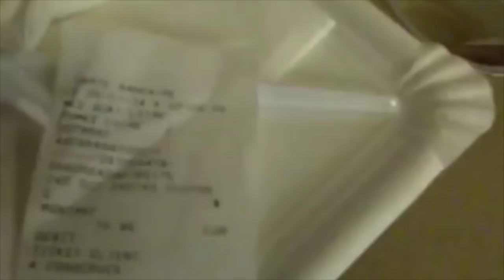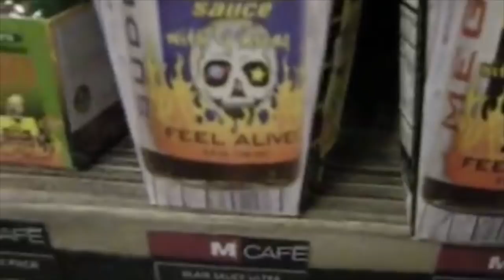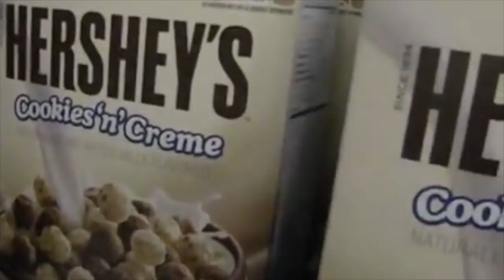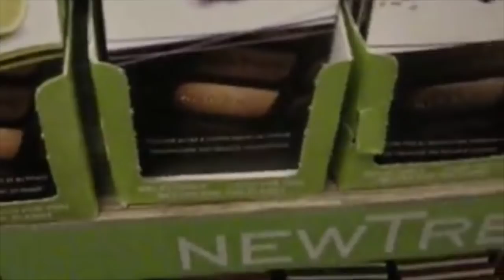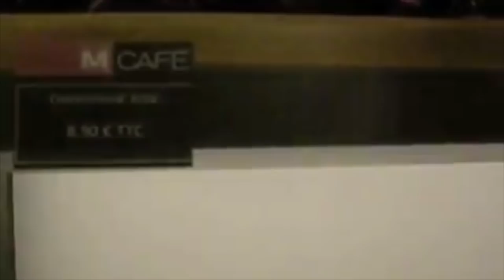Paris street food || French street food || Street food in Paris France || National geographic Paris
French Street Food || Street Food in Paris || National Geographic Adventure || Culinary Cuisine Show

Street food is so delicious! We found eight great points of street-food in Paris, where they cook quick, delicious and inexpensive meals. We recommend you to write down or remember the addresses!
Ekaterina Baidukova
1
Frenchie To Go
Than treat: sandwiches
Nearest metro station: Sentier (3)
Address: 9 rue du Nil, 75002 Paris

Frenchie To Go — nice and cozy cafe, decorated in a wine cellar. Local chefs are real wizards on the part of the sandwiches. They are so delicious and incredibly tasty. Mm, yum!
It is best to look here in the morning or lunch time. The stars of the menu: Pastrami on rye with rye bread, caraway seeds, homemade pickles, and smoked beef brisket for 14 euros, and Reuben sandwich for 12 Euro with crispy red cabbage leaves, smoked pork and sharp English cheddar. Seafood lovers will find their happiness in a Lobster roll (22 Euro per piece) lobster, spicy butter and celery.
2
Than treat: tapas
Nearest metro station: Lamarck – Caulaincourt (12)
Address: 20 rue de la Fontaine du But, 75018 Paris

Being in the 18th district, do not pass by the cozy Venezuelan restaurant. This is a very nice place where you can recharge for conquering creative Montmartre and long promenades along its picturesque streets. In Bululù Royal Arepera serves tapas with the delicious fillings. As a Supplement you can grab a few servings of fries with guacamole and fruit juice.

3
Lo Zio
Than treat: piadina
Nearest metro station: Bonne Nouvelle (8, 9)
Address: 40 rue du Faubourg Poissonnière, 75010 Paris

How about Italian food? Welcome to hospitable Lo Zio, treats its visitors a kind of analogue of pizzas and pitas — flatbread piadina. They are baked in the best traditions of the Emilia-Romagna region and is served with mozzarella, prosciutto and vegetables. As seasoning use grape seed oil and honey. Deliziosa!
4
Zarma
Than treat kebabs
Nearest metro: Pigalle (2, 12)
Address: 64 rue Jean-Baptiste Pigalle, 75009 Paris

There are days when you crave the good old kebab meat, fresh bread and vegetables. Not to tempt fate and do not trust your health to the first truck, be sure to go in the direction of the famous place Pigalle and into the restaurant Zarma. Here are experts in the preparation of kebabs and give them out Tuesday through Saturday from 12:00 to 15:00 and 19:00 to 23:00 all comers. One of the founders of Sarma" — the ex-journalist specializing in street food and studied at the time, the street-food Lebanon, Turkey and Berlin. Sure, during his travels he managed to save many "things" that help cook the most delicious kebabs!
5
The Sunken Chip
Than treat: fish & chips
Nearest metro station: Jacques Bonsergent (5)
Address: 39 rue des Vinaigriers 75010 Paris

If one day you decide to walk through the Park Willman, make a small and hearty break — across the street Lucien. go to the house at 39 rue des Vinaigriers. Feel free to open doors, The Sunken Chip and treat yourself to the famous culinary tandem fish & chips. The Sunken Chip in Paris since the summer of 2013 and each year swells the ranks of its fans. Fish and chips can be eaten at a table in a cafe or to have patience and to convey them to the canal Saint-Martin, where to eat safely, enjoying nature and the passing citizens.